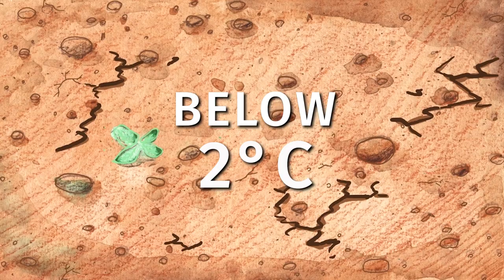Water is Love | Water Cycle Animation | Trailer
Water is Love, an upcoming docu-series, explores the crucial relation between water cycles and the climate.
In an original and brand new 12 minute animation featured in the first episode Water & Climate, we portray a healthy water cycle, the consequences of its destruction and how our broken water cycle can be restored. We believe this is an essential piece that's so far been missing in the climate conversation.
Follow the evolution  the 'Water & Climate' episode of "Water is Love", that we would like to release soon. We are also participating from 24th to 27th of March of the 30th Annual Women of Wisdom Conference with conference co-sponsors Women of the Water. During these days you can watch the full animation through the Conference.